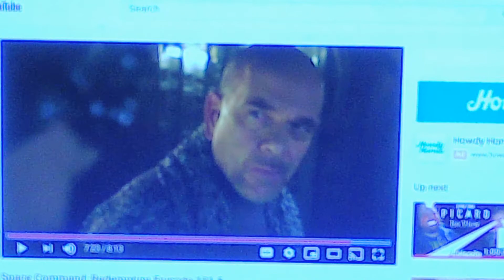SPACE COMMAND is Bad. Really Bad.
I just report the news, I don't make it. Check out the latest episode of Space Command here and judge for thyself